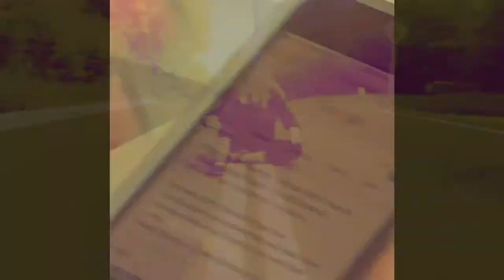Gordon Allport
Psychology Rap